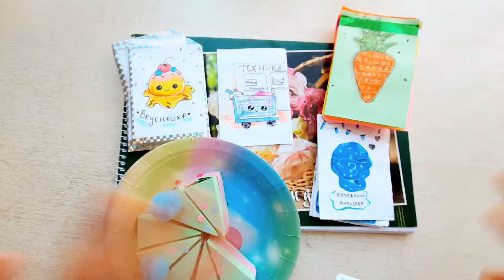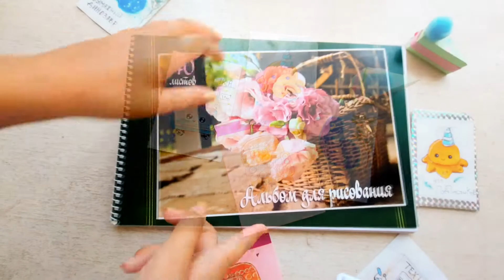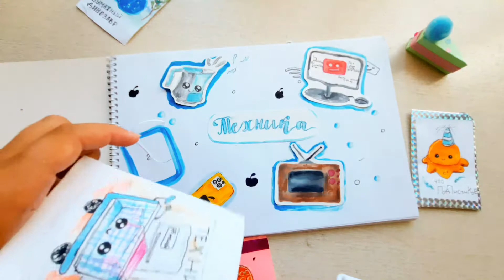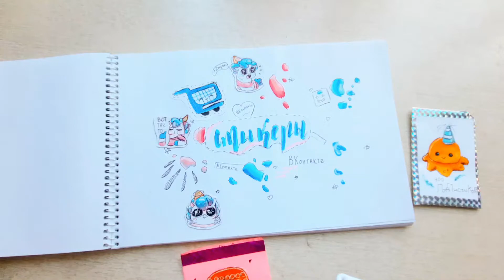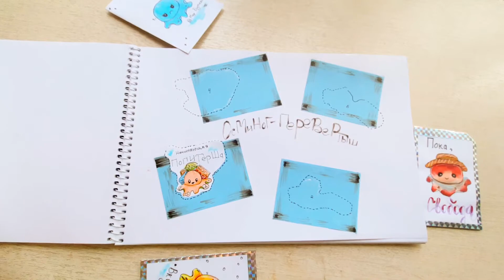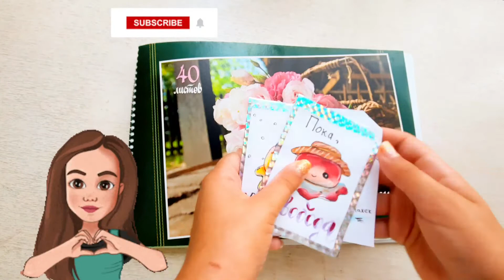🌺Бумажные сюрпризы🌺 Коллаборация с каналом "Paper Love" / новинка Осиножки-Перевертыши + Story time🌺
Всем привет! С вами Юляшка Рисовашка. И теперь на канале будет новая постоянная рубрика "Бумажные сюрпризы" и в этом видео я покажу вам крутую новинку в коллоборации с крутым каналом Paper Love❤
А перед началом просмотра  я хочу посоветовать вам два аккаунта (один в Tik Tok , другой в Likee) :
Кто подпишется пишите плюс в комментарии:)))

В этом видео мы откроем коллекции :

📺Техника (остался последний пакетик)

❌тюленьчик-мемчик (зпвершили коллекцию)

❌альпаки  (завершили коллекцию)

🦖бумажный динозаврик (осталось 3 пакетика)

Вселенная Бумажных сюрпризов ) , но в эту коллекцию я внесла и свои правки: например, сделала пакетики в форме тортика😁

🌊Осминожки- Перевертыши (эта коллекция была у пользователей
Мир Бумажек (её видео вышло 24или 26 числа , а идею с Людой Paper Love мы придумали 18 ) ,
Minnie Mouse БУМАЖНЫЕ СЮРПРИЗЫ ( её видео вышло 22 , то - есть раньше чем у Мир бумажек) ,

Выбирать пакетики в этом видео мне помог канал Mary Paper.

@Volha Sakovich